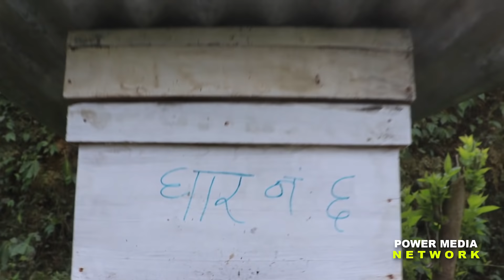अब खाडीमा हैन गाँऊकै खोल्सा झाडीमा: यसरी गर्नुहोस् आनन्दले माहुरीपालन | Bee Farming | Amrit Tiwari